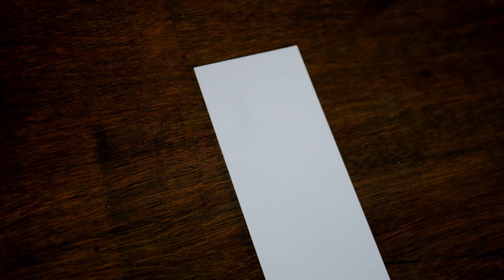'Perching' dry point etching process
*** TURN ON SUBTITLES / CAPTIONS for instructional commentary ***

• Instagram and Facebook @sambrettatkin
• sambrettatkin.co.uk

all artwork and video ©️ Sam Brett-Atkin

This video covers all of the key steps in my method of creating a dry point etching using an acrylic (Perspex/Plexiglass) plate and a Sizzix die cutting machine, with a modified bed for use as an intaglio printing press.
In real time, this process took about one hour but please bear in mind that this is a particularly simple line image and I have not included time spent drawing the design, cleaning the plate, drying and pressing the print. Additionally, Paper Lore papers are very absorbent and therefore requires far less soaking time than traditional printmaking papers.

featured materials and equipment:
(with links...)
(generic...)
• newsprint
• tarlatan / intaglio scrim
• craft felt
• craft knife and cutting matt
• drip tray
• metal file (a nail file also works)
• nitrile gloves
• (not shown) medium bristle toothbrush for plate cleaning (+ rag)